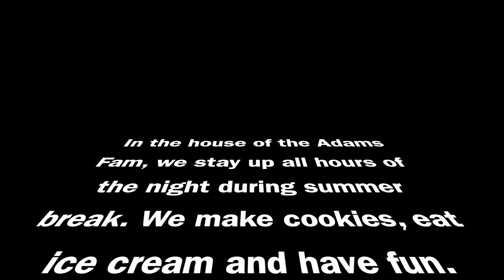Movie Night with our family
Ry Ronni & ToeToe